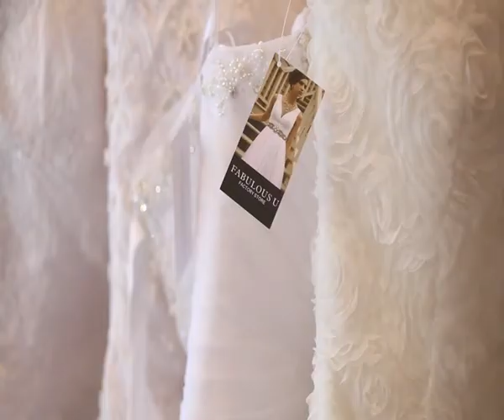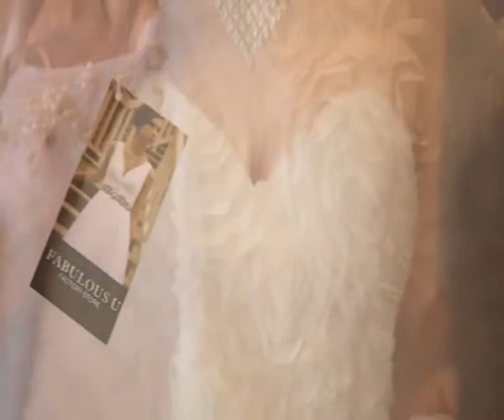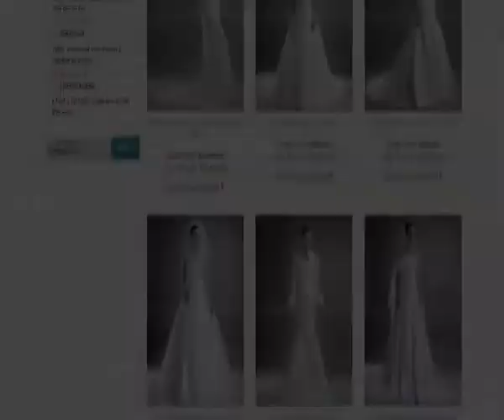2012 Fabulous U Gown Collection. Get What You See & Love What You Get!